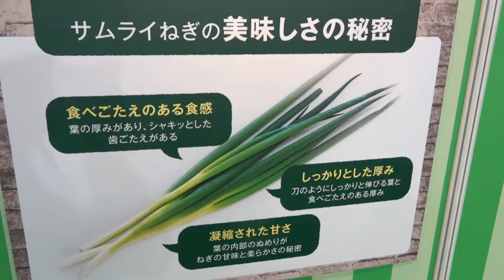オタフクソースが３年ぶりにフェア、自社商品使った料理をＰＲ（広島市西区）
お好み焼きのアイデア、オタフクソースが紹介　3年ぶり活力フェア